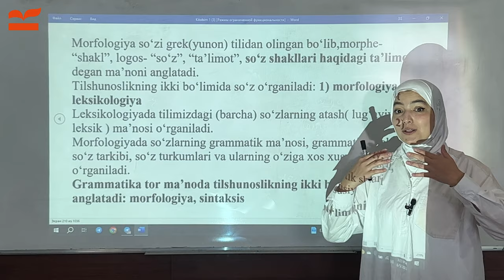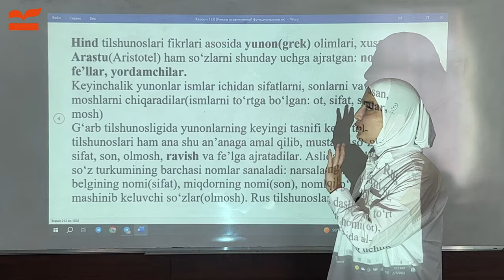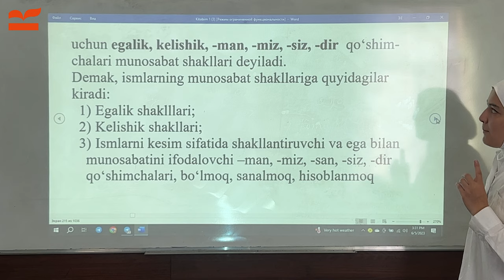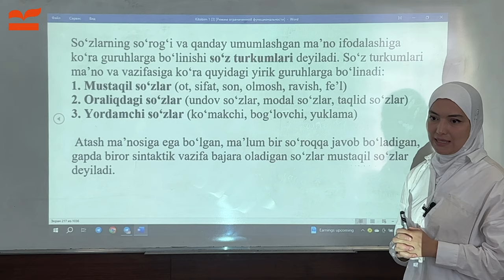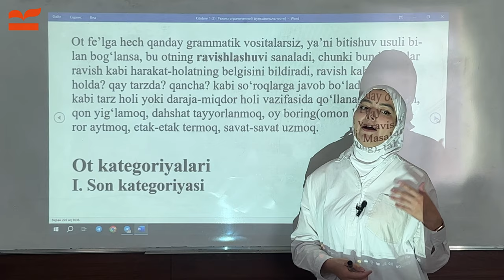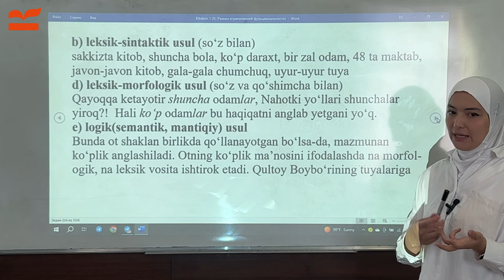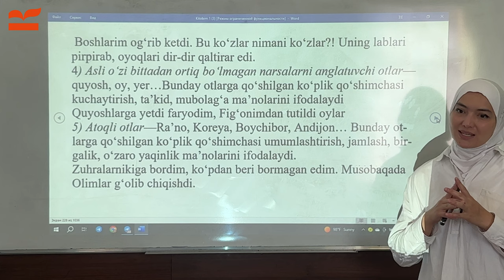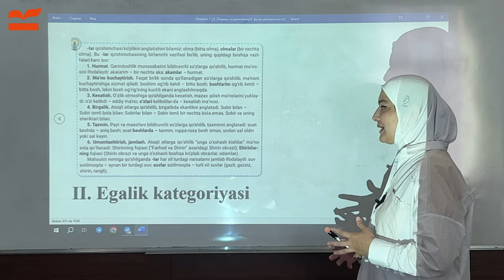MORFOLOGIYA | Dilafruz Mahkamova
🗣 Ustoz: Mahkamova Dilafruz
⏺Registon Sergeli fililalining Katta ustozi, SMM menejeri;
⏺1500dan ortiq abituriyentlarni maqsadiga yetkazgan ustoz;
⏺7 yillik ish tajribasiga ega pedagog;
⏺ "O'zbek tili filologi" bakalavr; " Komyuter lingvisti" magistr darajalari sohibasi;
⏺Tarbiyashunos, motivator!

⏳ Vaqtingiz va kelajagingiz uchun qarorlarni o'z sohasining mohirlariga topshiring!